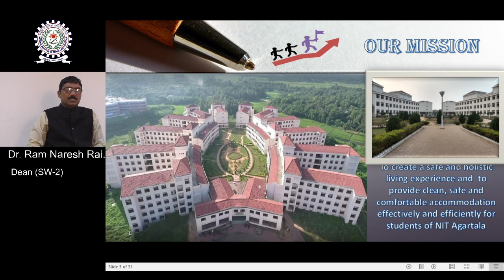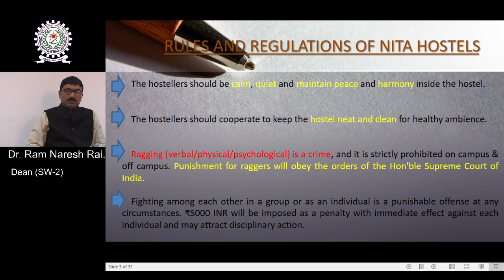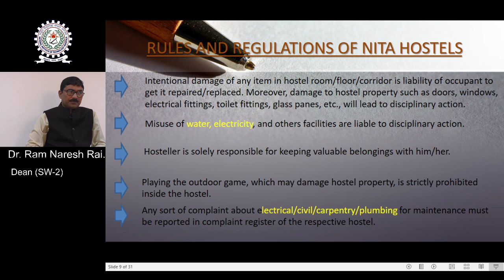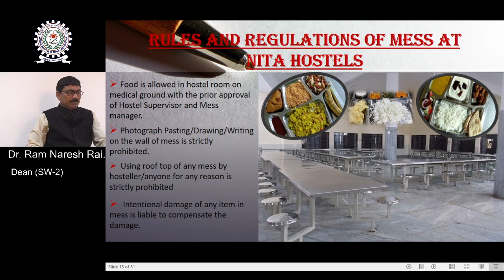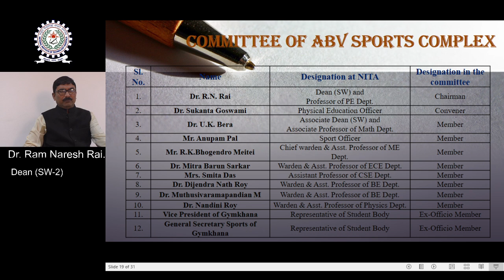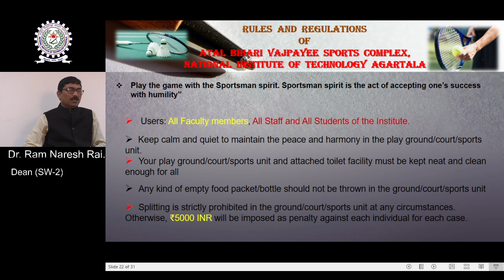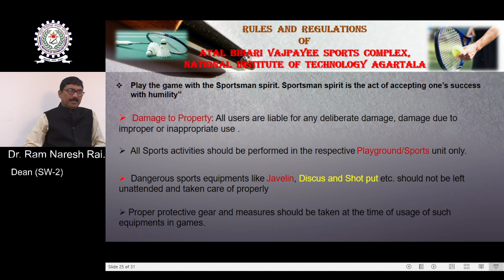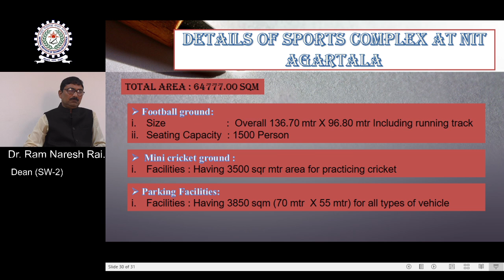Induction Program-2020, Welcome address of Dean SW-2, NIT Agartala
Welcome address of Dean Student Welfare-2, NIT Agartala for the first year Under Graduate students of Academic session 2020-21